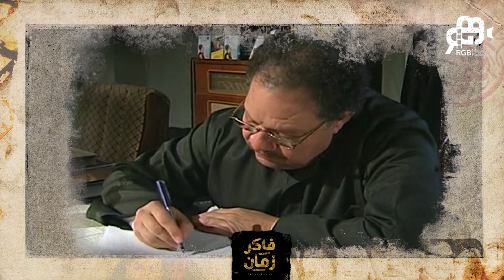كلمني قالي فين المسلسل😱!!... المخرج/ أحمد صقر وتصريحات جريئة عن مسلسل أوبرا عايدة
فاكر زمان هو برنامج يحكى قصص نجاح كبار نجوم الفن فى الماضي، ذكريات جميلة، اسرار و حكايات هنتعرف عليها مع بعض من خلال حلقات البرنامج.